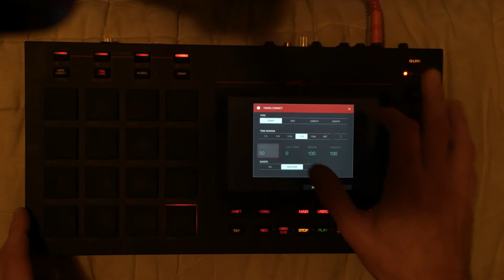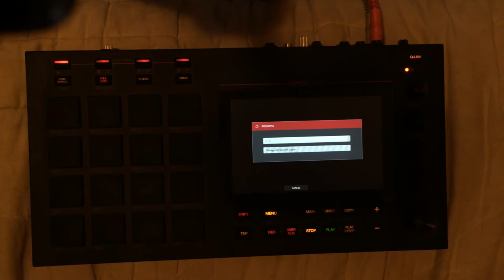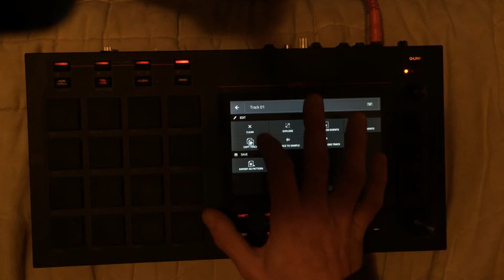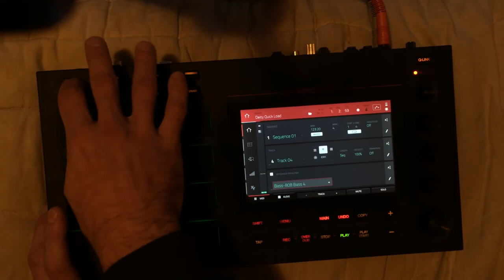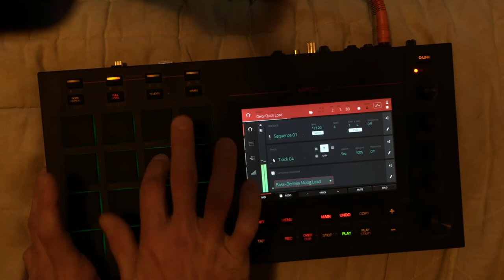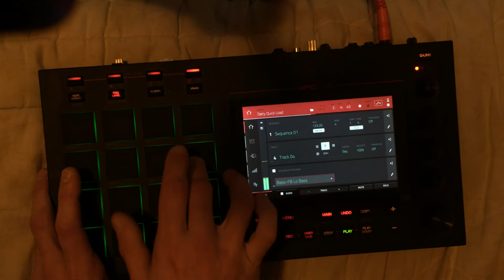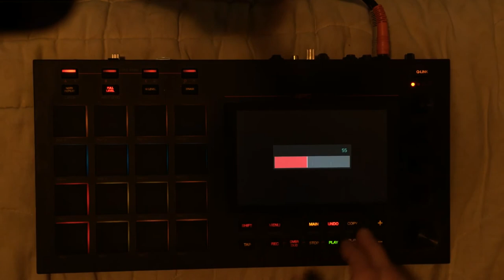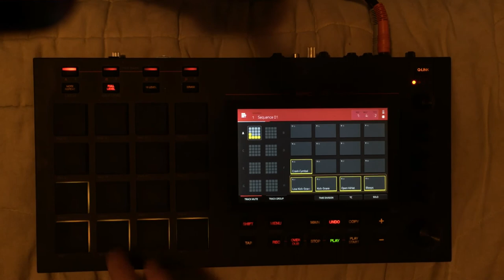Akai MPC LIVE Standalone - Turning a bassline idea into a drumbeat (No Edits)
When I started this channel I wanted to show making music as it happens. I didn’t want to make videos that were all edited down to make me look like I never mess up. I started this video with an idea for a bassline, but instead I end up switching to a drumbeat, and the bassline kind of ends up being the melody. sure